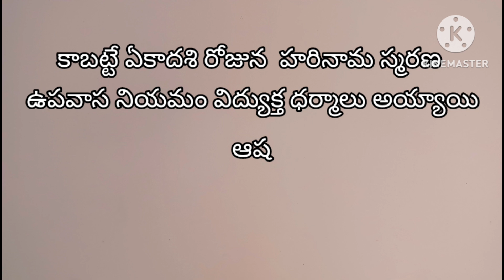అసలు ఏకాదశి ఎలా పుట్టింది ఈ రోజు ఉపవాసం ఎందుకు చేస్తారో తెలుసా!?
అసలు ఏకాదశి ఎలా పుట్టింది ఈ రోజు ఉపవాసం ఎందుకు చేస్తారో తెలుసా!?tholiekadashi
తొలి ఏకాదశి విశిష్టత
అసలు ఏకాదశి ఎలా పుట్టింది?
ఏకాదశి రోజు ఉపవాసం ఎందుకు చేయాలి?ఎలా చేయాలి?